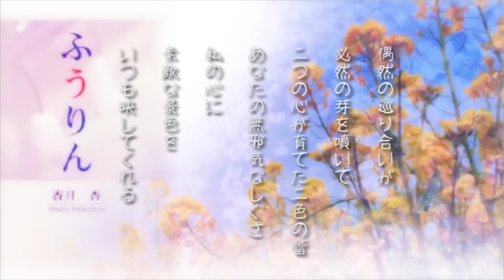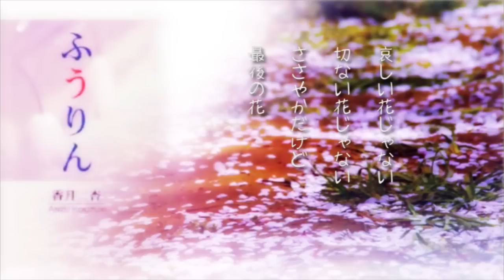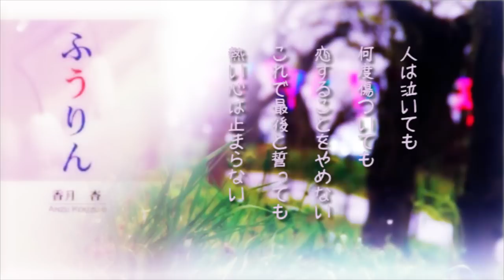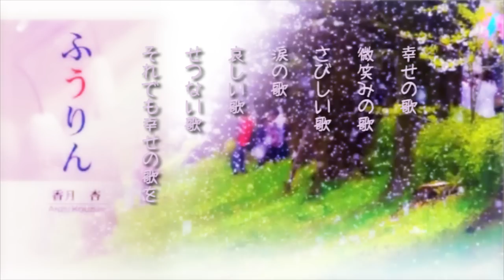最後の花 original collabo. by kyk & そら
最後の花＝大人の恋歌＝

演奏：guitar＝そら×３、vocal：そら×４
☆アコースティック、ナッシュビルチューニング、クラシックギター

目が覚めると　朝陽に背を向けて
あなたの瞳に映る　地平線を見つめている
遠い空の下で　心を躍らせ心を痛めて
あなたの人生を描いてきたんだね

少し前を歩いてるあなたと私の　　２人の間に芽生えた小さな芽
あなたの髪の香りに包まれて　　静かなメロディに抱かれていたい

あなたの声が優しく響く夜が明けると
うれしさと切なさが　忙しい

哀しい花じゃない　せつない花じゃない
ささやかだけど　大切な花
今日はBirthday 二人の心に
小さな蕾が　顔を上げた

偶然の巡り合いが　必然の芽を噴いて
２つの心が　育てた２色のつぼみ
あなたの無邪気なしぐさ　私の心に
素敵な景色を映してくれる

その瞳に青い海が通り過ぎると
この胸の痛みさえ温かくなる

あなたの熱い吐息が心震わせ　このまま温もりに抱かれていたい
あなたの心にひとつの風鈴がゆられて
幸せと切なさが鳴いている

密やかだけど　大切な花
愛しい花が　微笑んだ

ささやかだけど　最後の花
愛しい花が　そっとひらいた

人は泣いても　何度傷つけあっても
恋することを　やめないから

あなたがいつか　旅立つときがきても
私がいつか　眠るときがきても
二人の花は　決して散りはしない
ずっと心に抱いてゆくから

最後の花は　決して散りはしない

「人は泣いても　何度傷ついても
恋することをやめない
これで最後と誓っても
熱い心は止まらない
心のどこにあったんだろう
音色を忘れた風鈴が
あなたの風に吹かれて
優しく　せつなく　歌い始める
幸せの歌　微笑みの歌　さびしい歌　涙の歌
哀しい歌　せつない歌　それでも幸せの歌を」

ララ...

☆モチーフは短歌集「ふうりん」（著者：香月杏　＊大阪NO.1人気バンド「CHAZ」のメンバー)
「ふうりん」の購入は以下まで。